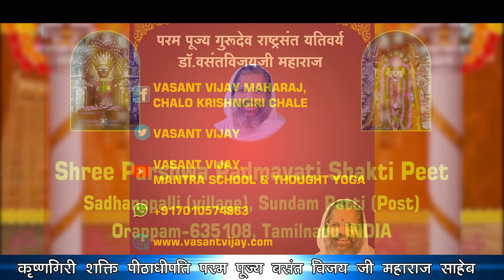108 Names of Padmavati devi🌷श्री पद्मावती माता के चमत्कारी 108 नाम सहित 108 दिव्य श्रृंगार दर्शन.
श्री पद्मावती माता के चमत्कारी 108 नाम सहित 108  दिव्य श्रृंगार दर्शन.

DR. VASANT VIJAY JI MAHARAJ